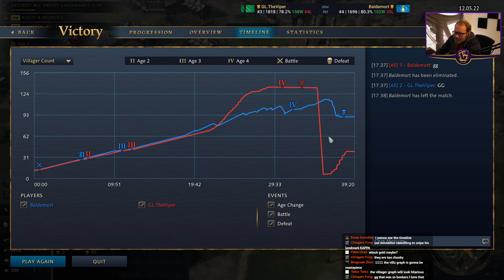The Biggest Elephant Army!!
Note: This game was played on the previous patch.